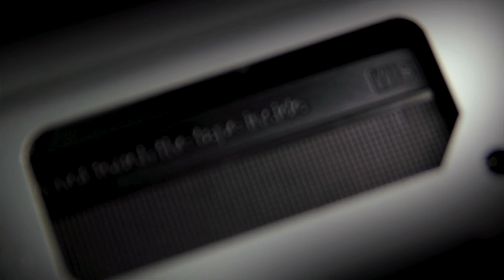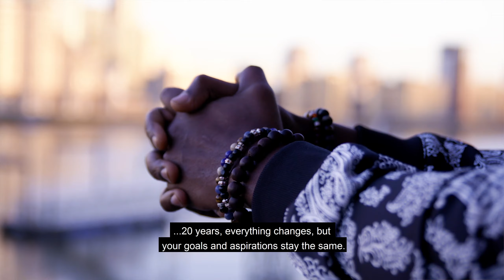Kwame Knight | An Introduction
So who is Kwame Knight?

As an experience event professional, Kwame has spent the past 22 years in the events and entertainment industry.

In his early career as a dancer & choreographer he worked with Kylie Minogue, Tom Jones, The Sugababes & Beyonce.

Starting Accelerate Productions in 2004 he was the creative director worked with brands such as Adidas, Reebok & Barclaycard.

He now produces events for corporate and individual clients who want an experience to remember and cherish forever through his creative agency Events by Knight.